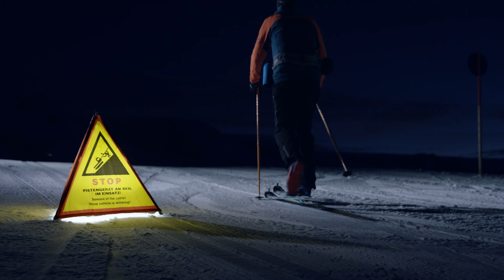Pistentouren: Windenseil! Bergwelt Tirol - Miteinander Erleben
Im Rahmen des Programms „Bergwelt Tirol – Miteinander Erleben“ versucht das Land Tirol unter Mitarbeit aller Interessensgruppen Konflikte zwischen verschiedenen Sportarten und unterschiedlichen Naturnutzern zu reduzieren. Der Film-Clip „Schneller als dei Schattn!“ ist Teil einer Serie zum Thema Pistentouren und warnt vor einer vielfach unterschätzten Gefahr: Windenseile von Pistenraupen können 1,5 km oder länger sein und bei Richtungsänderungen blitzschnell durch die Luft zischen!